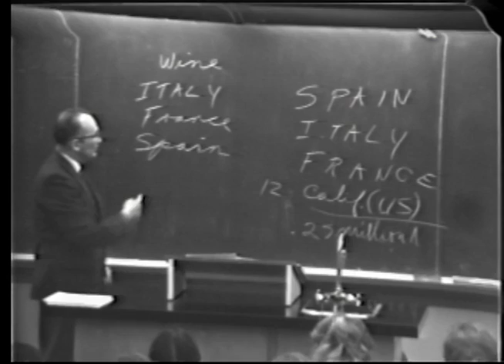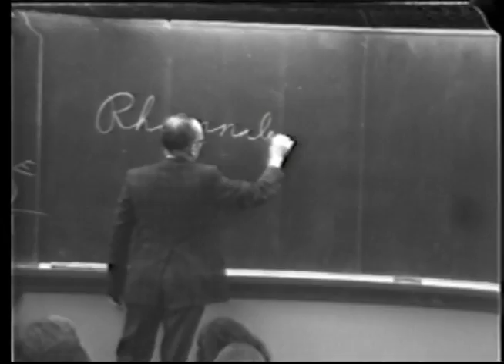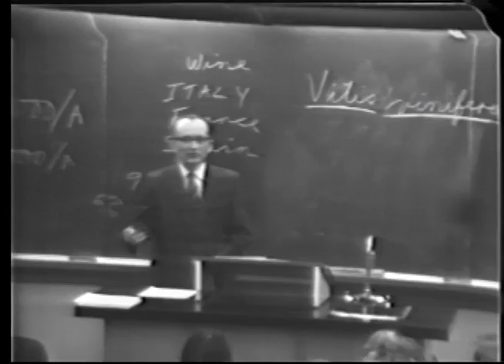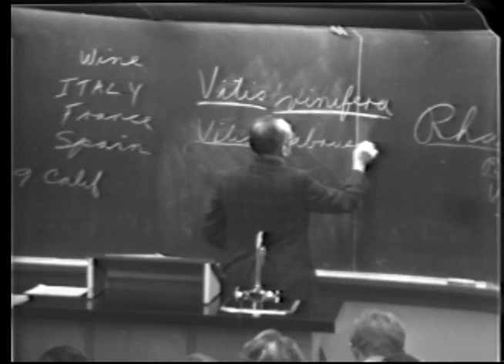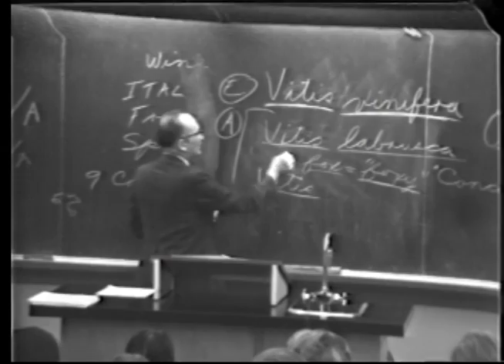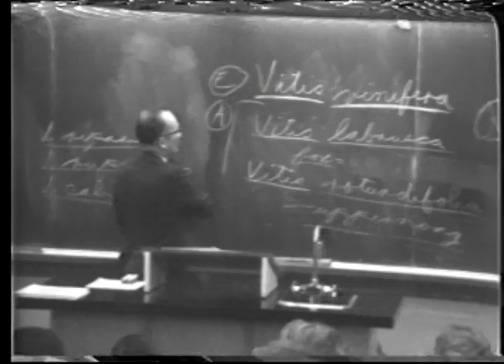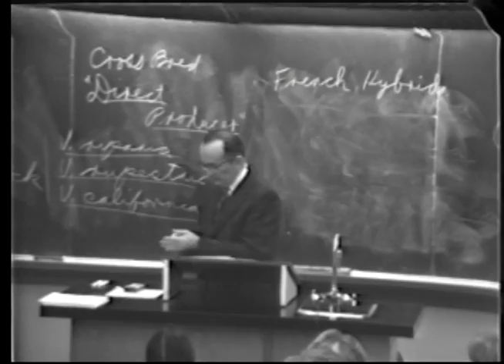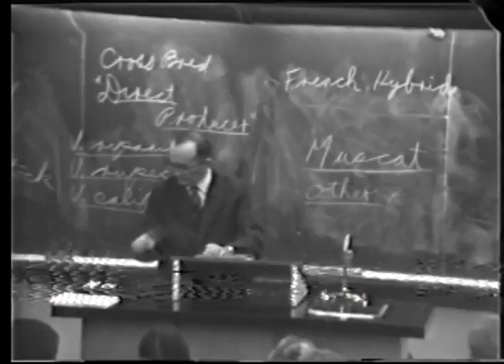Introduction to Winemaking: VEN3 Lecture3 - Vernon Singleton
An introduction to wine technology, including history, fermentation, production practices, wine types and the wine industry of California and other wine producing areas.

Instructor: Vernon Singleton
Dr. Vernon Singleton was professor of enology at UC Davis for four decades before retiring in July 1991. In 1965, he co-authored the field classic, “Wine: An Introduction for Americans” with colleague Maynard Amerine. In 1998, he and three colleagues received the Office International de la Vigne et du Vin (OIV) Prize in Oenology for their text, “The Principles and Practices of Winemaking.” In 2011, Singleton was inducted into the Vintners Hall of Fame for his research in wine maturation and barrel aging. In retirement, Singleton remained active within the wine community as a consultant and reviewer of books and papers for publication. Courses: VEN 3, VEN 219.